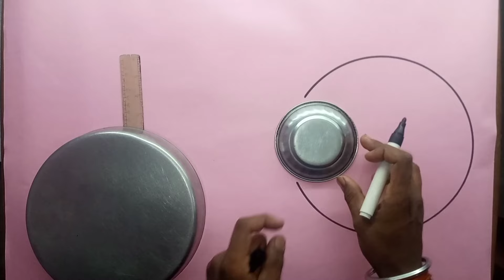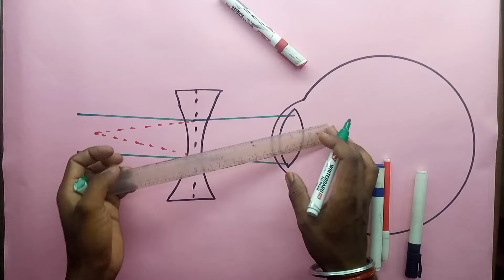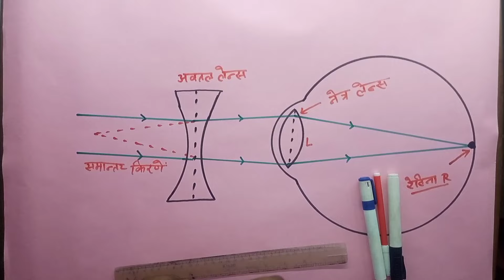nikat Drishti dosh Ka nivaran Ka Chitra chart paper mein Kaise banaen || निकट दृष्टि दोष निवारण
Hello Friend
New Topic :- nikat Drishti dosh Ka nivaran Ka Chitra chart paper mein Kaise banaen

1st music :-

                   Top Surch Turm
nikat Drishti dosh Ka nivaran Ka Chitra chart paper mein Kaise banaen

nikat Drishti dosh Ka nivaran Ka Chitra

nikat Drishti dosh Ka nivaran

निकट दृष्टि दोष

निकट दृष्टि दोष का निवारण का चित्र चार्ट पेपर में कैसे बनाएं

निकट दृष्टि दोष का निवारण

निकट दोष के निवारण का चित्र